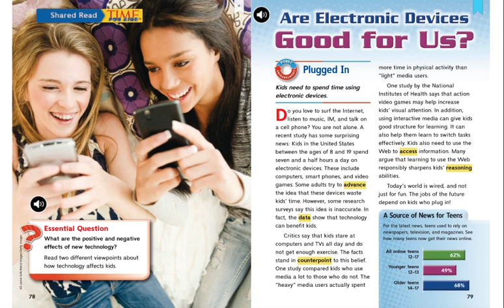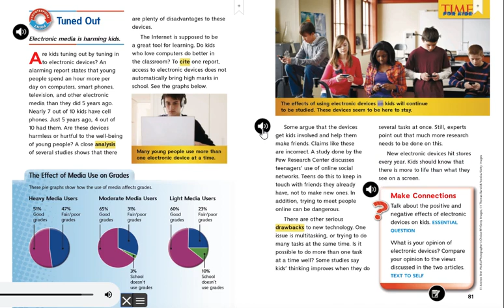Are electronics Good for us HIGH